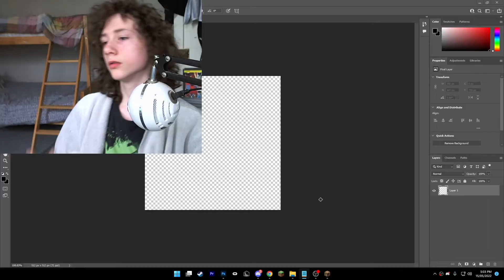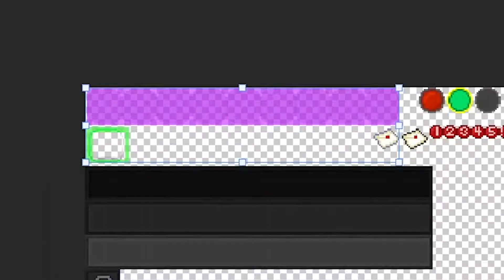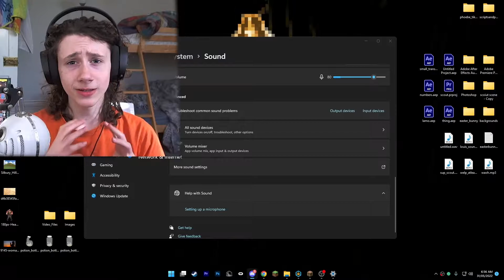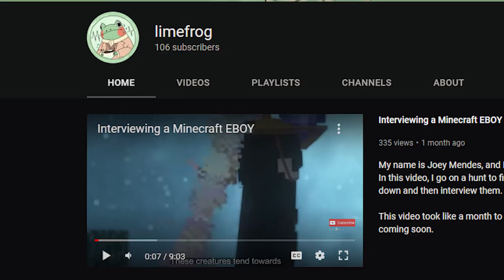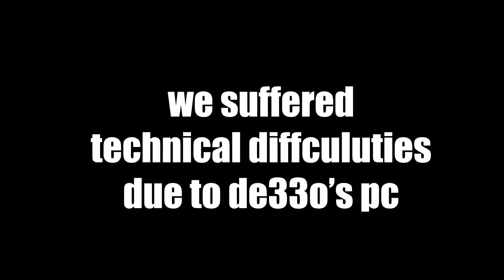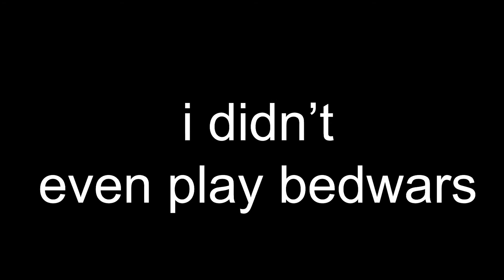I added Glock-19s to Bedwars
if you wish to download this i warn u that you will never recover:

i will maybe make a 100 subscriber epic special, if not this is the epic special